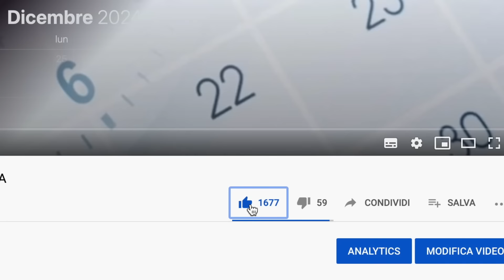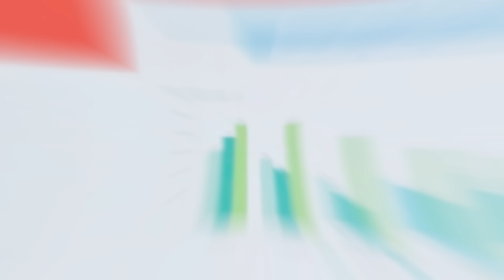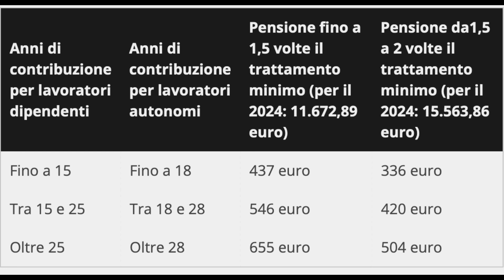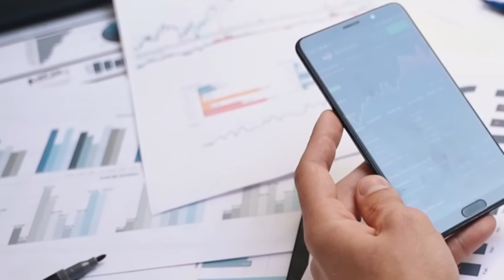PENSIONI DICEMBRE 2024 👉 TABELLA 13ESIMA E 14ESIMA! ECCO TUTTE LE CIFRE UFFICIALI AUMENTATE ✅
In questo video vediamo nel dettaglio le tabelle delle 13esime e 14esime di Dicembre 2024.